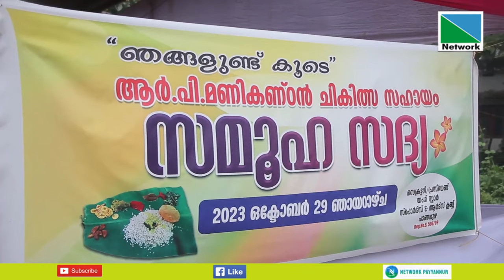സദ്യ വിളമ്പി ഒരു ദിവസം അഞ്ചു ലക്ഷം രൂപ സമാഹരിച്ച പാണപ്പുഴയുടെ കാരുണ്യം ചരിത്രമായി.